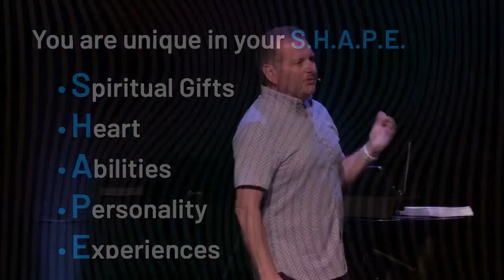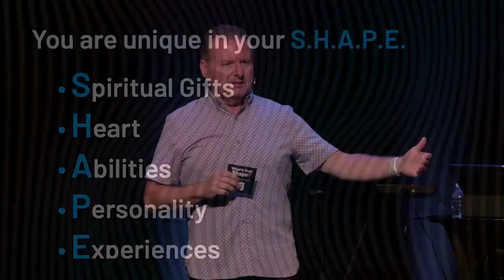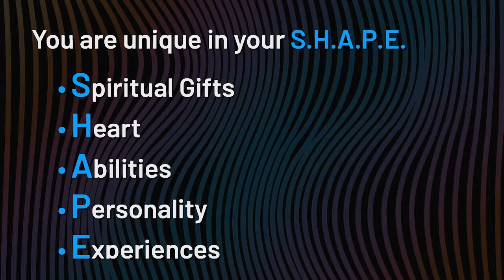What's Your Shape?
Pastor Jerry introduces the Shape Profile and explains how it is a tool to identify how God has created you.